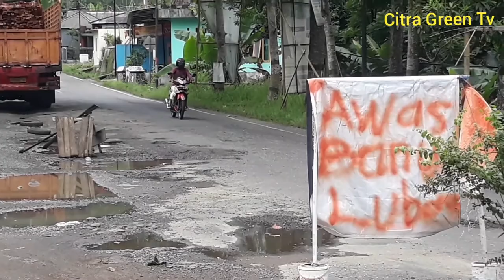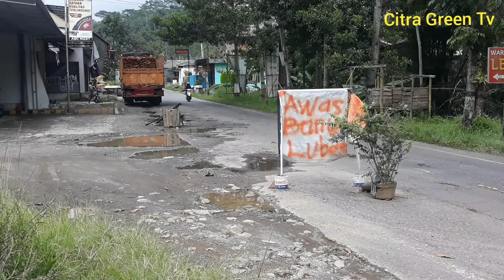HATI-HATI JALAN KEPIL s/d KERTEK BANYAK LOBANG BERBAHAYA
Ijin melaporkan untuk sedulur Citra Green Tv semuanya. sehubungan jalan Kepil sampai dengan Kertek banyak LOBANG yang sangat berbahaya dan membahayakan keselamatan pengendara terutama pengendara sepeda motor.